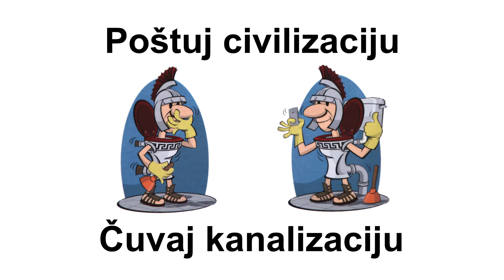Poštuj civilizaciju, čuvaj kanalizaciju